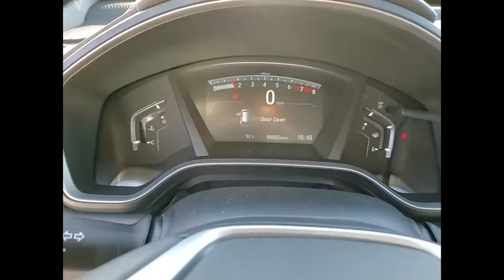2021 Honda CR-V St Charles IL S7776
2021 Honda CR-V EX

2021 Honda CR-V EX